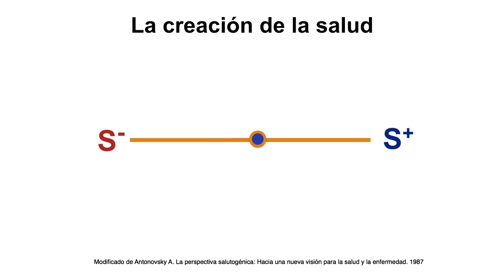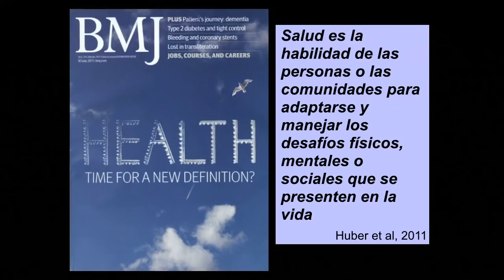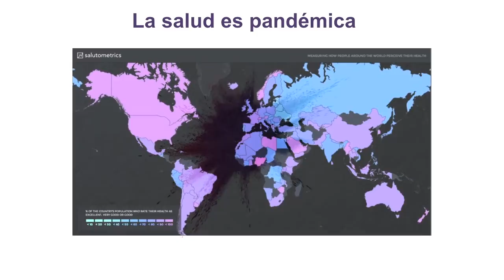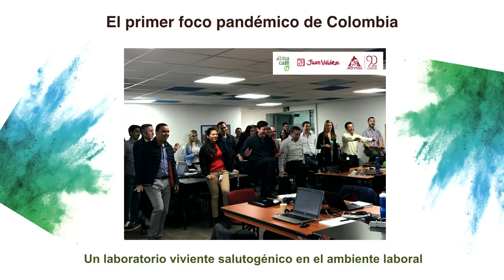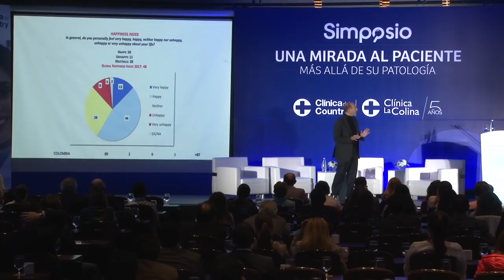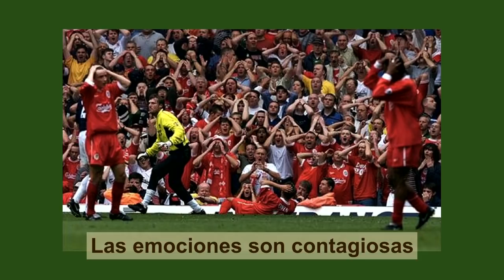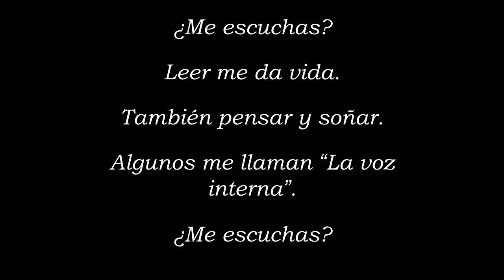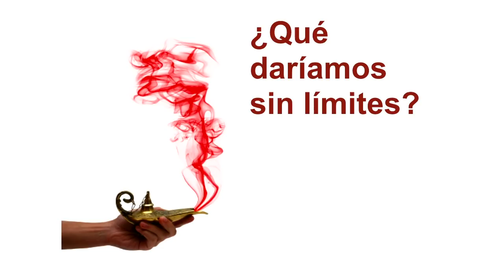De la lucha contra la enfermedad, hacia la creación de una pandemia de salud y bienestar.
Simposio: Una Mirada al Paciente Más Allá de su Patología.

Conferencista:
- Alejandro Jadad M.D - Anestesiólogo, humanista, innovador